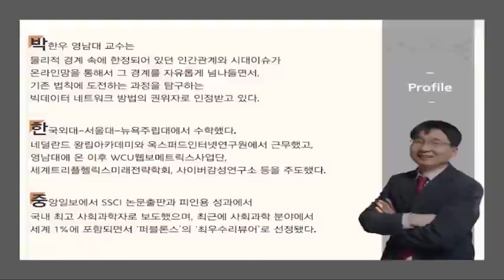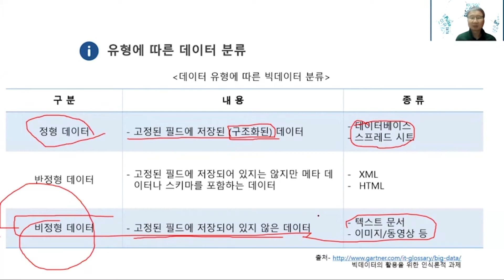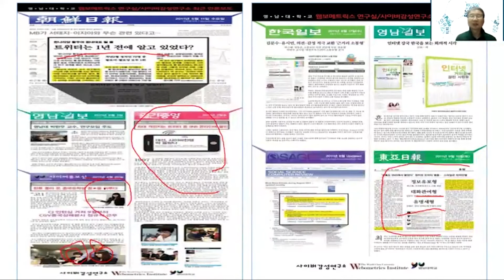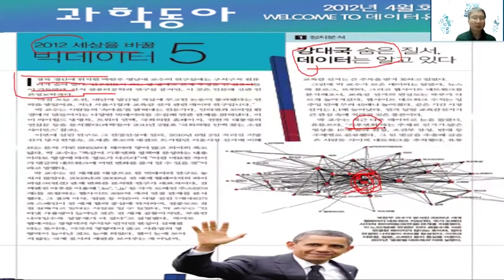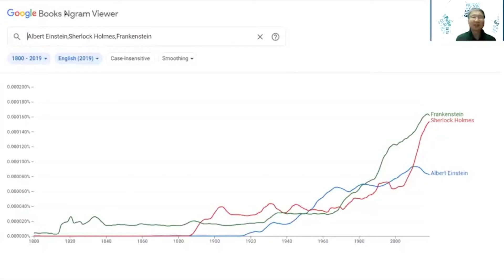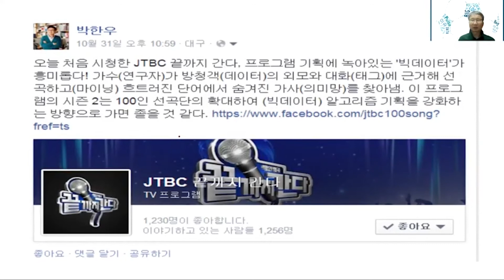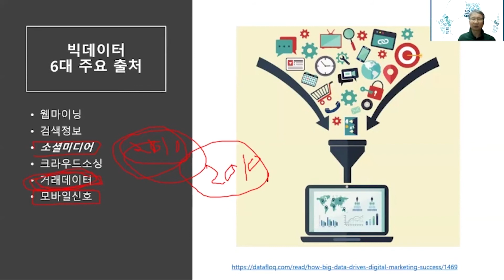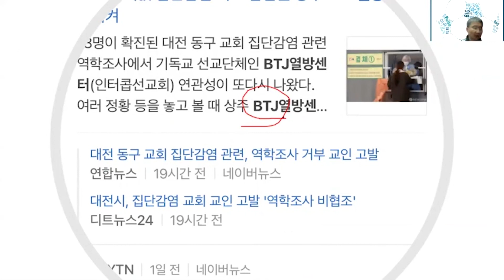부경대 빅데이터 특강! 빅데이터 무엇? 어떻게 활용해야 하는가? 1탄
2021 / 6 / 4 (금) 09:00-10:00
주제 : 유튜브 빅데이터 분석